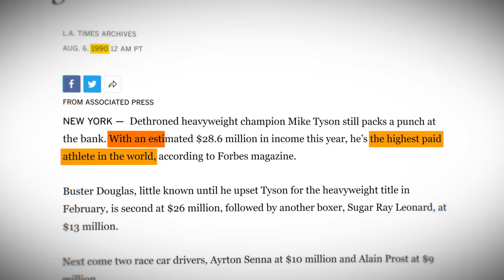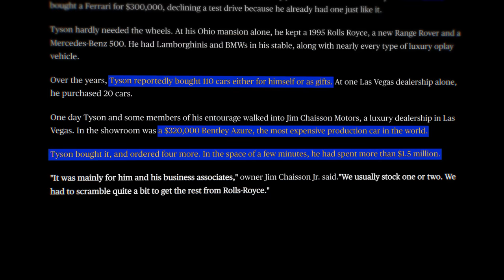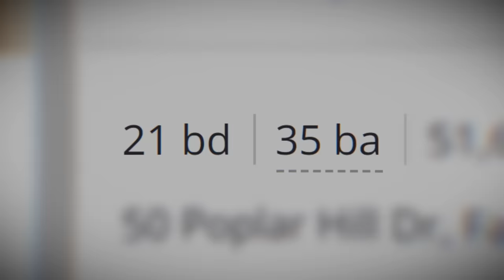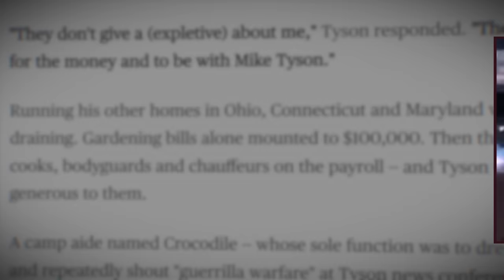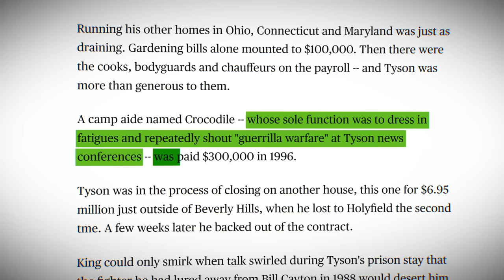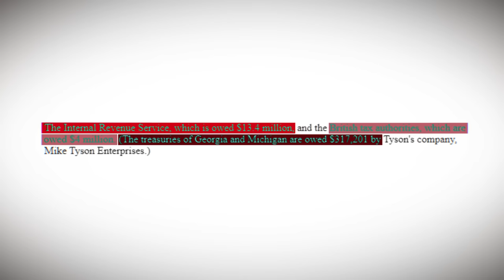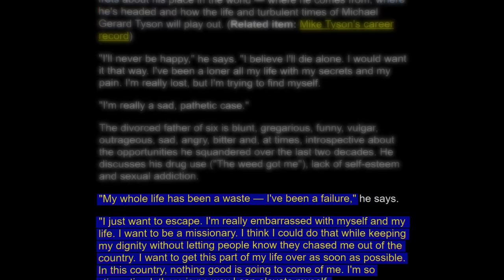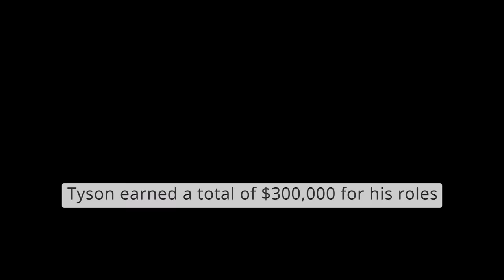Mike Tyson: From $600 Million To Broke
Mike Tyson earned an estimated $600 million dollars throughout his boxing career, although by 2003 he'd filed for bankruptcy. What did he spend it on? Was he able to earn it back?

This is, That Time Mike Tyson Blew 600 Million Dollars.

Also, the idea for this video was inspired by "The Richest" who posted a video on a similar topic in May 2020 titled "How Mike Tyson Blew His $685 Million Boxing Fortune!"